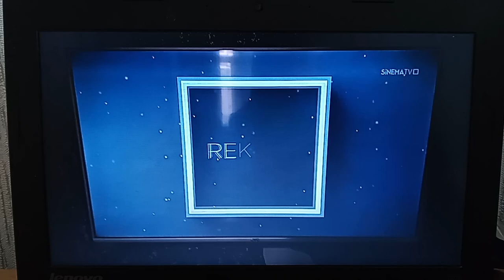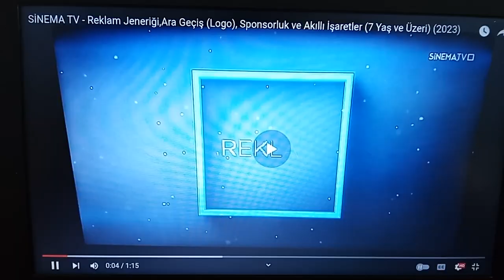SİNEMA TV - Bant Reklam Jeneriği, Kimse Bilmez Dizisinin Fragmanı ve Reklam Jeneriği (2 Eylül 2023)